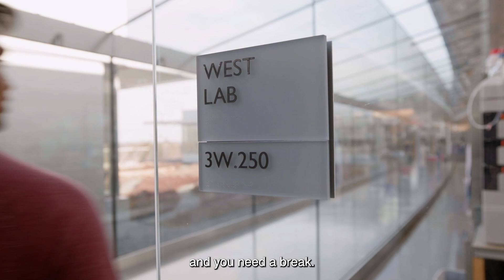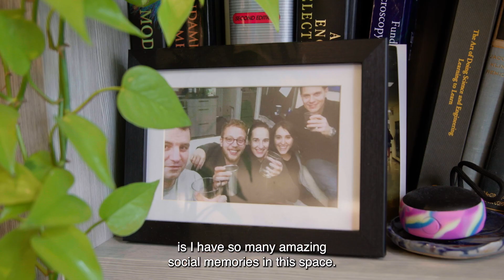Postdoc Life: What is it like to live and work at Janelia?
Are you looking for a healthy work-life balance? Our postdoctoral associates have access to a wide range of amenities that enhance campus life, including on-campus housing, social events, and on-site daycare.

HHMI’s Janelia Research Campus in Ashburn, Virginia, cracks open scientific fields by breaking through technical and intellectual barriers. Our integrated teams of lab scientists and tool-builders pursue a small number of scientific questions with potential for transformative impact.